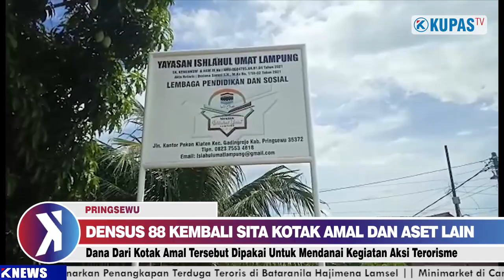RATUSAN KOTAK AMAL YANG DIPAKAI UNTUK DANA TERORIS KEMBALI DITEMUKAN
PRINGSEWU, kupastuntas.co - Densus 88 Anti Teror kembali temukan Ratusan kotak amal saat melakukan penggeledahan di Yayasan Ishlahul Umat Lampung, Pekon Kelaten, Kecamatan Gadingrejo, Kabupaten Pringsewu, pada 4 November 2021.

Barang bukti lain yang berhasil ditemukan berupa banner, papan struktur organisasi yayasan, kertas dokumen, kunci-kunci kotak amal, 2 buah keranjang, printer, komputer dan 1 buah sound.

Adapun rincian kotak amal kaca tersebut merupakan kotak amal kaca kecil berjumlah 225 buah, kotak amal kaca berukuran sedang berjumlah 41 buah sedangkan kota amal kaca berukuran besar yang berkaki jumlahnya 53 buah.

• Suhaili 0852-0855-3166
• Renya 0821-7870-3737